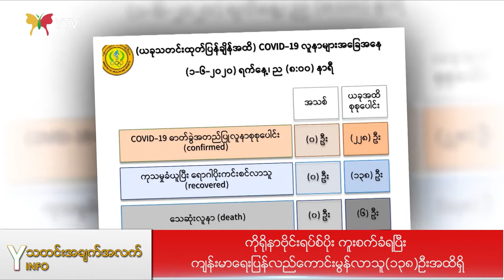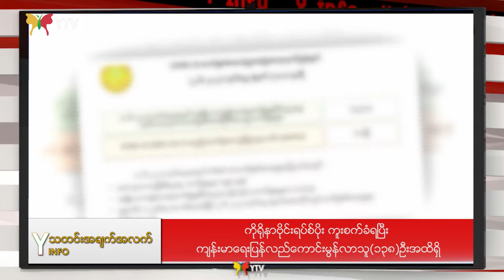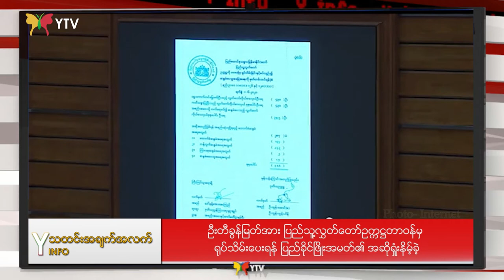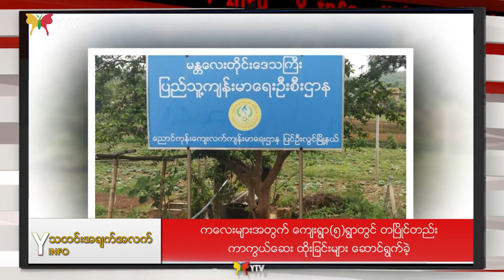ဇွန်လ (၂) ရက်နေ့ ညနေခင်း ပြည်တွင်းသတင်းများ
📰 ကိုရိုနာဗိုင်းရပ်စ်ပိုးကူးစက်ခံရပြီး ကျန်းမာရေးပြန်လည်ကောင်းမွန်လာသူ(၁၃၈)ဦးအထိရှိပြီဖြစ်တဲ့သတင်း

📰 ဦးတီခွန်မြတ်အား ပြည်သူ့လွှတ်တော်ဥက္ကဋ္ဌတာဝန်မှရုပ်သိမ်းပေးရန် ပြည်ခိုင်ဖြိုးအမတ်၏အဆိုရှုံးနိမ့်ခဲ့တဲ့သတင်း

📰 ကလေးများအတွက် ကျေးရွာ(၅)ရွာတွင် ကာကွယ်ဆေး ထိုးခြင်းများ ဆောင်ရွက်ခဲ့တဲ့သတင်း

📰 ၂၀၂၀ ခုနှစ်အတွက် PGA Tour ကနေဒါ ရာသီ တရားဝင် ဖျက်သိမ်းလိုက်တဲ့သတင်း

#‌ေဇာ္ဂ်ီျဖင့္ဖတ္ရန္.
ဇြန္လ (၂) ရက္ေန႔ ညေနခင္း ျပည္တြင္းသတင္းမ်ား.

📰 ကို႐ိုနာဗိုင္းရပ္စ္ပိုးကူးစက္ခံရၿပီး က်န္းမာေရးျပန္လည္ေကာင္းမြန္လာသူ(၁၃၈)ဦးအထိရွိၿပီျဖစ္တဲ့သတင္း

📰 ဦးတီခြန္ျမတ္အား ျပည္သူ႔လႊတ္ေတာ္ဥကၠ႒တာဝန္မွ႐ုပ္သိမ္းေပးရန္ ျပည္ခိုင္ၿဖိဳးအမတ္၏အဆိုရႈံးနိမ့္ခဲ့တဲ့သတင္း

📰 ကေလးမ်ားအတြက္ ေက်း႐ြာ(၅)႐ြာတြင္ ကာကြယ္ေဆး ထိုးျခင္းမ်ား ေဆာင္႐ြက္ခဲ့တဲ့သတင္း

📰 ၂၀၂၀ ခုႏွစ္အတြက္ PGA Tour ကေနဒါ ရာသီ တရားဝင္ ဖ်က္သိမ္းလိုက္တဲ့သတင္း